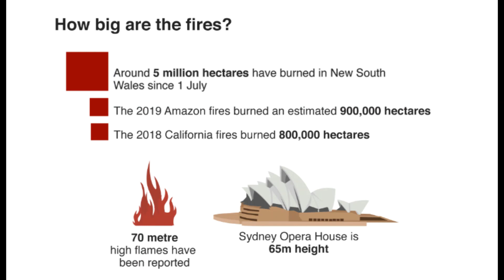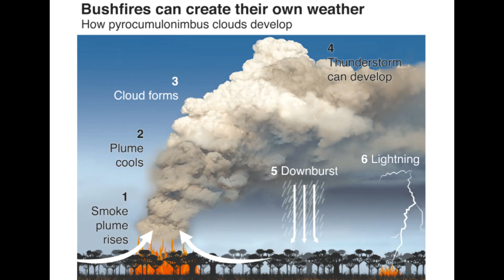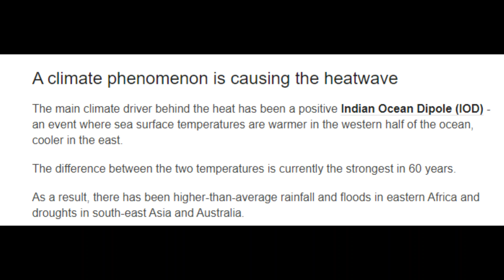Is Nature taking revenge on Man?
Video made for the lesson "Coleridge's perception of Nature in The Rime of the Ancient Mariner and Modern Ecological Studies" (Links & Connections)